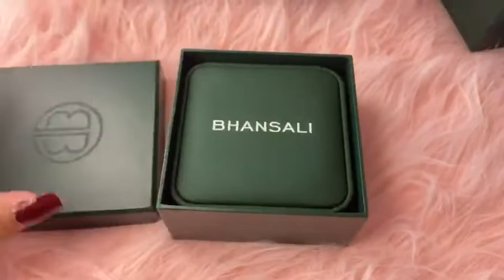H077 CUSTOM BANGLE BOX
FANXI Industrial Co., Ltd has specialized in jewelry package&display since 2005.
Committed to providing customers with 360°all-round jewelry display & packaging service.
Customized color, size, logo, etc are accepted.
Strict material selection and unique design updating make FANXI deeply trusted by the jewelry brand.